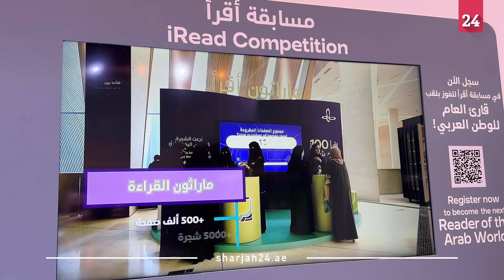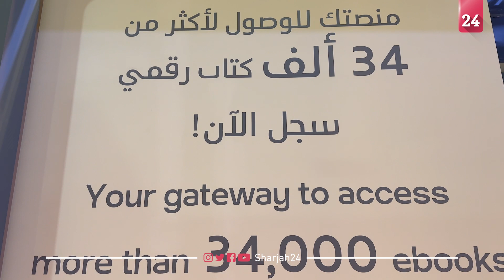طارق الخواجة: "إثراء" يعرض مبادراته المبتكرة في الشارقة للكتاب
أوضح طارق الخواجة، المستشار الثقافي بمركز الملك عبد العزيز الثقافي العالمي "إثراء"، أن مشاركة المركز في النسخة 43 من معرض الشارقة الدولي للكتاب، تعرض نموذج مجسم لعناصر المركز.